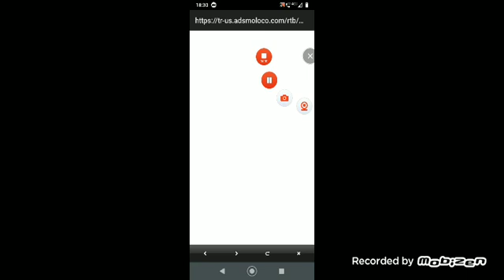police sim 2022 👋👋👋✍️✍️✍️✍️✍️🏳️✍️✍️✍️